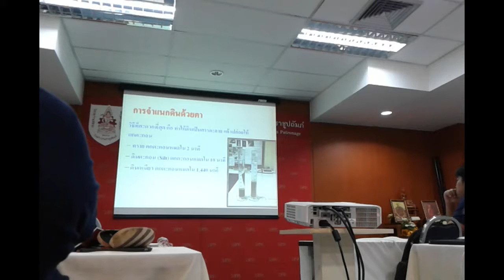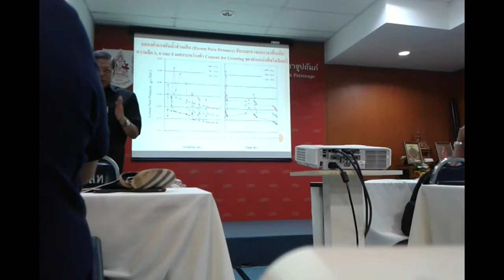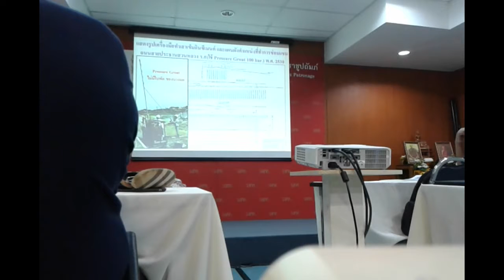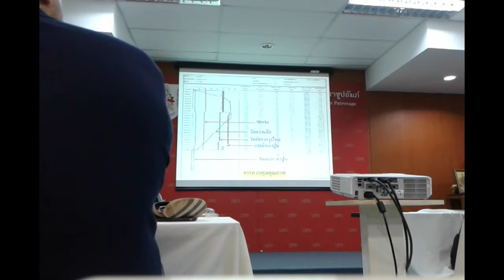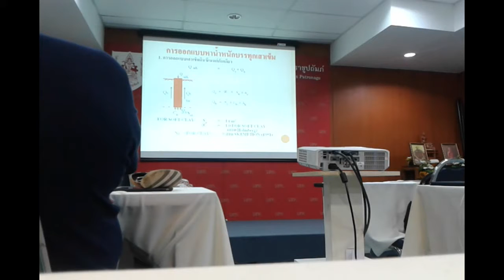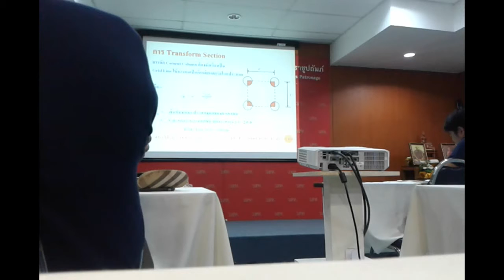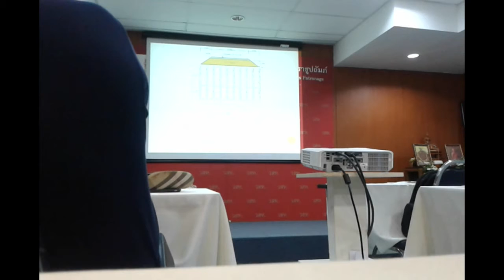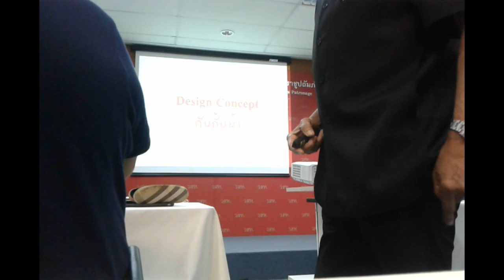การออกแบบฐานรากเสาเข็ม Cement Column 18 มี.ค. 2560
โครงการอบรมหลักสูตร "การออกแบบฐานรากเสาเข็ม Cement Column"
จัดโดยวิศวกรรมสถานแห่งประเทศไทย ในพระบรมราชูปถัมภ์
วันเสาร์ที่ 18 มีนาคม พ.ศ.2560(ช่วงเช้า)

วิศวกรรมของดินเบื้องต้น สำหรับงานออกแบบฐานราก เสาเข็มดินซีเมนต์
โดย รศ.เกษม เพชรเกตุ
การทำเสาเข็มดินซีเมนต์ เทคนิคการผสมลึก (Deep Mixing Stabilization) การควบคุมคุณภาพเสาเข็มดินซีเมนต์
การออกแบบเสาเข็มดินซีเมนต์ เพื่องาน Embankment